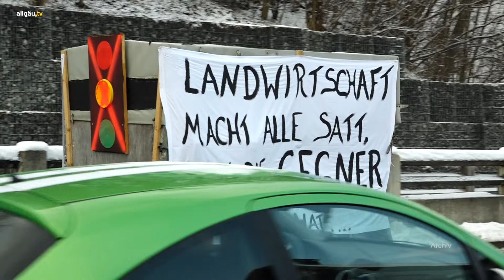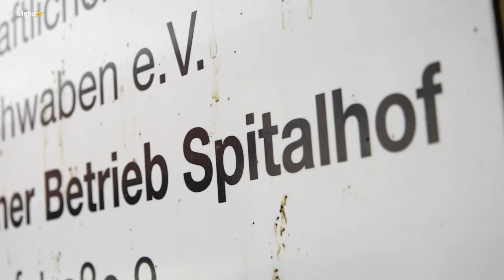Aus dem Oberallgäu und Kempten: Die aktuellen Herausforderungen der Landwirtschaft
Ein Verbot der Anbindehaltung, Diskussionen rund um die Gülleausbringung und Vieles mehr macht den Landwirten dieser Tage schwer zu schaffen. Wie es den Betrieben, aber auch den Bauernverband damit geht, wie junge, angehende Landwirte in die Zukunft blicken und welche Lösungsmöglichkeiten für die aktuellen Probleme in Frage kommen, sehen Sie in unserer neuen Ausgabe aus dem Oberallgäu und Kempten.